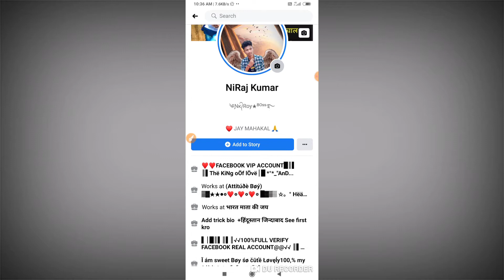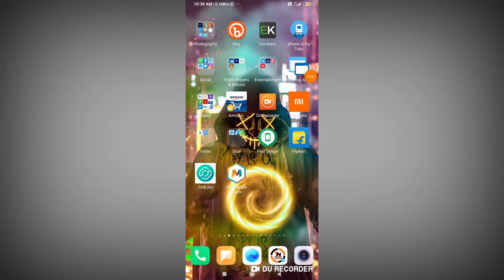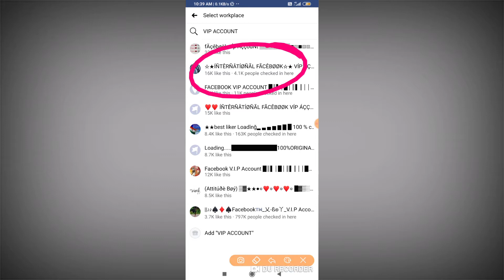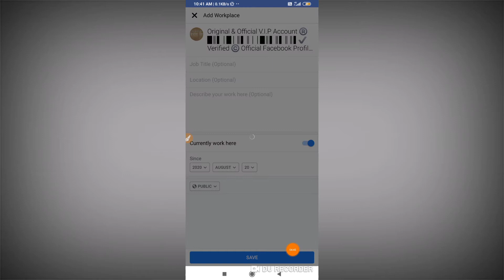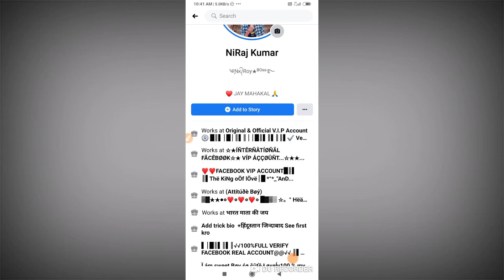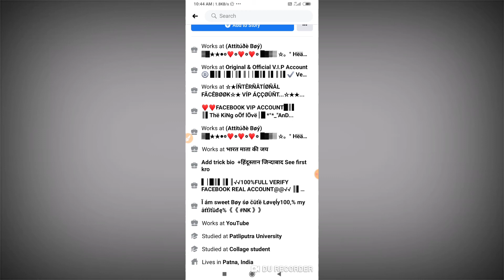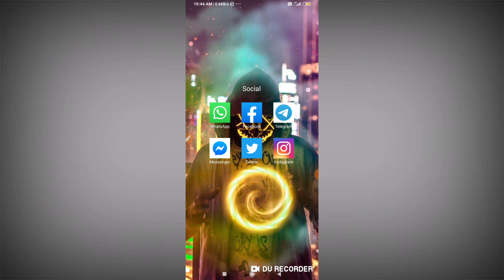How to Make Facebook VIP Account On Mobile || fb par vip account kaise banaye 2023, Fb V.I.P Account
How to Make Facebook VIP Account On Mobile | fb par vip account kaise banaye 2020, Facebook V.I.P Account

👉 Download & Get Rs. 50 Free Paytm Cash

• Queries Solved -

facebook lite par vip account kaise banaye